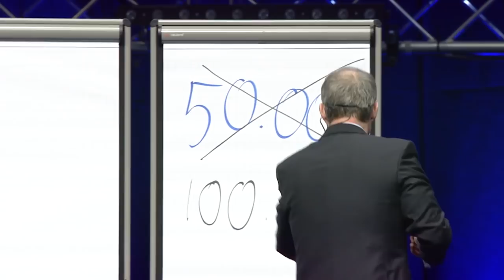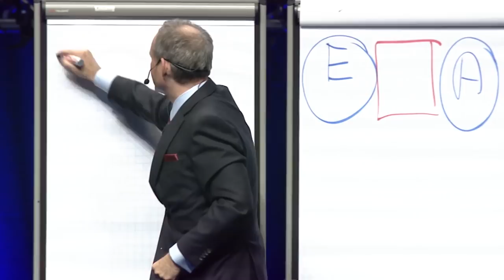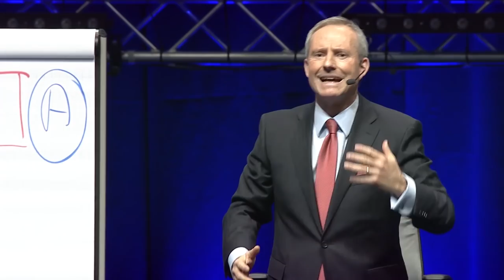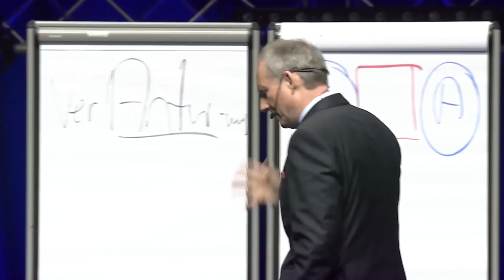KEINE Ausreden mehr | Wie Du Deine Ziele erreichst, indem Du Verantwortung übernimmst | Motivation